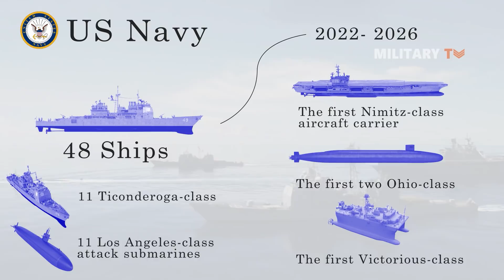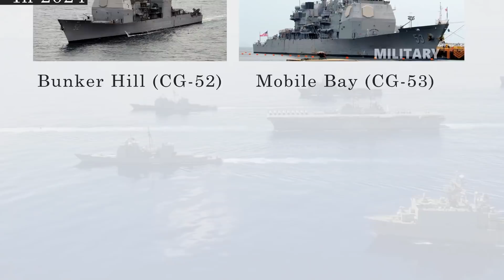Why the US Navy’s Ticonderoga Class Cruiser May Finally Be Retired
In today’s session, we will discuss the reason Why the U.S Navy’s Ticonderoga-Class Cruiser May Be Retired.

Since the Navy embarked on a long-term strategy to retire its 1980s Ticonderoga-class cruisers, some of the cruiser fleet has been put through a modernization program to ensure the capabilities of U.S. carrier strike groups for the next decade. Ten of these cruisers were modernized in the 2000s, with seven more following in 2015.

Anyway, before we discuss further its retirement phase, let’s take a look at the overview of the Ticonderoga-Class.